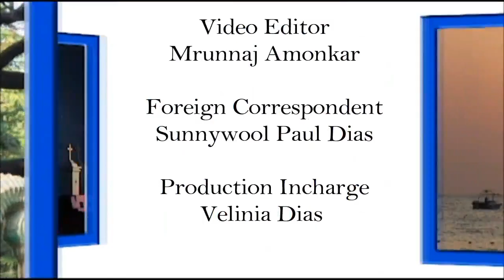All Goa senior citizen organised medical camp and eye camp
All Goa senior citizen organised medical camp and eye camp on 15 july at 9.00to 1.00pm.
report by senior journalist Premanand Shirodkar